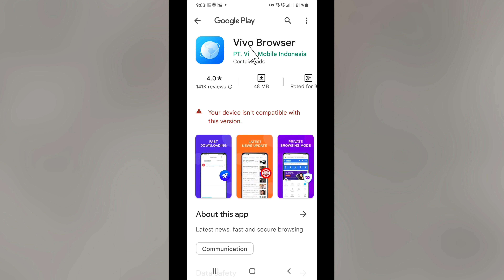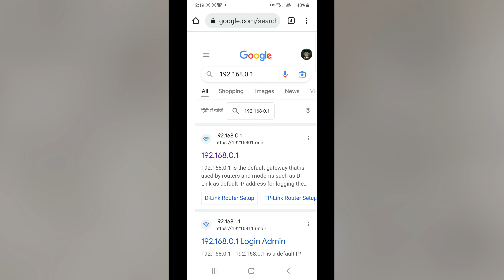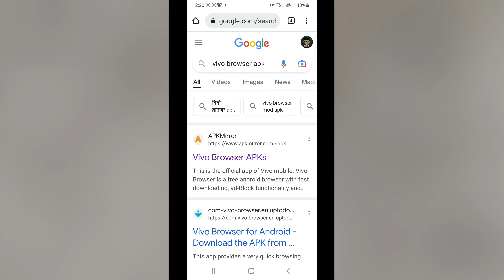This App Isn't Compatible With This Version